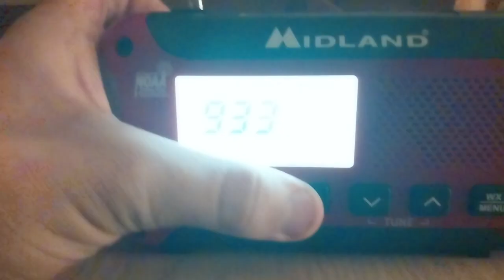EAS #24: RWT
Late night RWT from WFLZ-FM at 1:15 AM EDT.
The ER50's clock is set 1 hour back in preparation of DST ending by next month.

Unauthorized redistribution of this presentation is prohibited. Legal consequences will result when doing so.